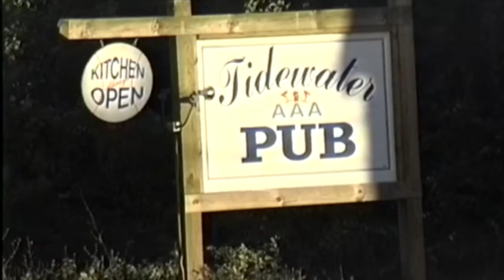Tidewater AAA Pub in the Early 1990s - Southampton NY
Tidewater AAA Pub in the Early 1990s - Southampton NY. It was the place to be for the LIU Southampton crowd!